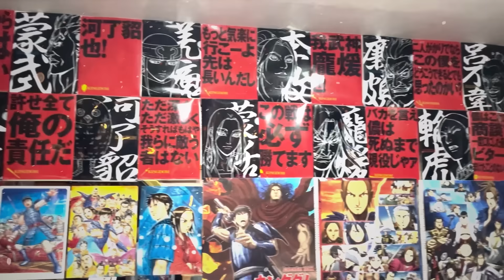【キングダム】趙の動きが不気味すぎる...秦国の野望を止める李牧の罠とは！？【815話ネタバレ考察 816話ネタバレ考察】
☆毎月22日はリキと飲める日☆
BAR函谷関のご予約・ご質問はこちらから！
→すべてリキが返信してます！

キングダム好きが集まるお店でリキに会えます！
場所：名古屋市中区栄4丁目4-4 栄メッツビル
8階G号
店名：BAR 函谷関
営業時間：平日21時〜3時
定休日：毎週日

【キングダム研究所とは】
週刊ヤングジャンプで大人気連載中のキングダムの考察をやっております。
キングダムの未来・過去・伏線を考察し予想を行うチャンネルです。
このチャンネルはヤングジャンプに掲載されている最新の内容を考察していくので、アニメ派、単行本派の方は十分にご注意ください。

※キングダム研究所の活動を応援していただけるスポンサー様随時大募集中！
キングダム研究所を広告として利用することも可能です！
詳しくは各種SNSのDMもしくはメールアドレスまで！